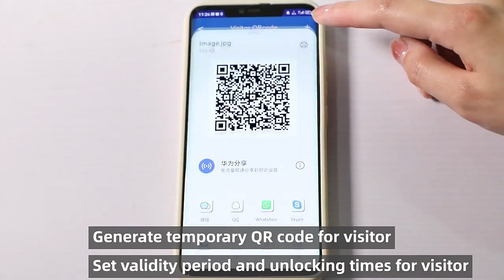Visitor QR code access control